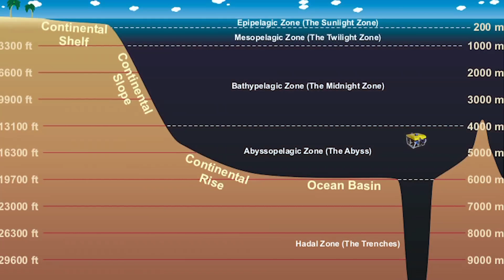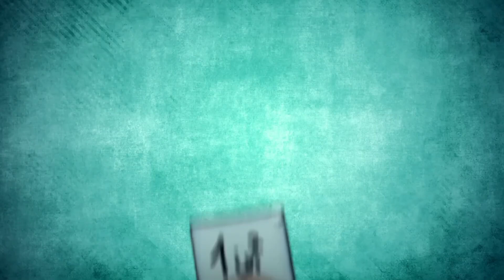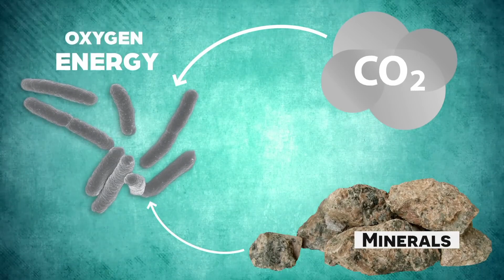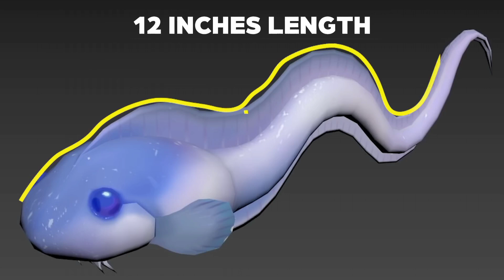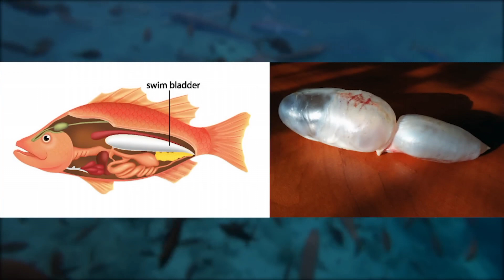How This Fish Survive? | Deep Sea Creatures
How This Fish Survive in the Deepest Part of the Ocean | Deep Sea Creatures
Join us on a breathtaking journey deep into the heart of the Pacific Ocean, as we explore the enigmatic Mariana Trench and its deepest point, the Challenger Deep. This documentary-style video takes you 36,200 feet below the ocean waves, into a world where the extraordinary becomes ordinary.

🌊 The Mariana Trench Expedition
Our expedition starts southwest of Guam Island, where the ocean hides its deepest secrets. The Mariana Trench, a massive underwater canyon, holds mysteries that have puzzled oceanographers and scientists for decades. We delve into the history of its discovery, starting with the groundbreaking journey of HMS Challenger, which first attempted to measure these unfathomable depths.

⚓ Trieste's Historic Dive
We recount the daring 1960 mission of Jacques Picard and Don Walsh aboard the Trieste submersible. Their journey, filled with risks and challenges due to immense water pressure, marks a significant milestone in ocean exploration. Their observations at these depths challenged our understanding of life's resilience.

🐟 The Snailfish: Nature's Marvel
In an environment where submarines like the Titanic would be crushed, lives the remarkable snailfish. This deep-sea creature, thriving in the Hadal Zone, withstands pressures that would flatten most forms of life. Discover how this fish, and other deep sea creatures, survive in such extreme conditions.

🔬 Science Uncovered: Bacteria and Chemosynthesis
Our journey also uncovers the role of specialized bacteria in deep-sea ecosystems. These organisms, discovered during missions like the Kao Mission, utilize chemosynthesis, a unique process that allows life to flourish without sunlight.

🧬 The Mystery of Pisolites
Delve into the fascinating world of organic molecules like pisolites, which play a crucial role in the survival of deep-sea life. We explore ongoing research trying to understand how these molecules protect life from the crushing pressures of the deep.

🚀 Technological Triumphs and Challenges
The documentary highlights the technological advancements and challenges in deep-sea exploration. From the limitations of early expeditions to the potential of future research, we examine how technology might one day unlock the secrets of the Challenger Deep.

🌐 The Ocean's Impact on Our World
Finally, we connect the deep ocean's mysteries to the larger picture of our planet's health and future. The ocean exploration goes beyond curiosity; it's a crucial part of understanding our world.